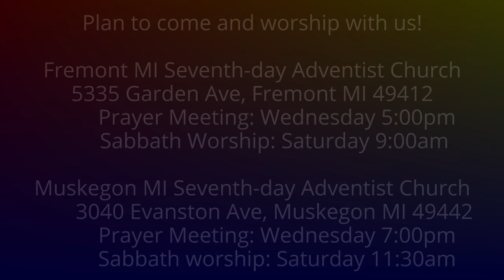The Weeping Prophet Jeremiah 27:9-11 The Dividing Line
If the nations obeyed God, would they be able to remain in their own land instead of being carried into captivity?